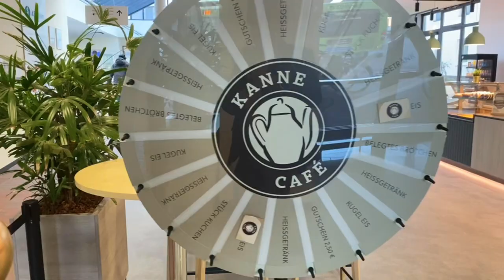Neueröffnung: Die Cafeteria der Harzklinik ist zurück! | Asklepios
Nach umfangreichen Umbau- und Modernisierungsarbeiten wurde die Cafeteria der Asklepios Harzklinik Goslar nun offiziell im neuen Gewand wiedereröffnet! Dieses Gemeinschaftsprojekt von Asklepios Harzkliniken und Kanne Café wurde am Mittwoch feierlich mit einem symbolischen Banddurchschnitt durch Geschäftsführerin Daniela Kautz von Kanne Café, ihren Head of Operations Felix Müller und Dennis Figlus, Geschäftsführer der Harzkliniken, eingeweiht. In unserem Video-Podcast erfahren Sie, warum Kantinen so wichtig sind und welche Angebote nun zur Verfügung stehen.

Die kulinarische Auswahl lässt kaum Wünsche offen: von warmen Mittagsgerichten über herzhafte Snacks bis hin zu köstlichen süßen Leckereien und feinsten Kaffeespezialitäten. Dirk Schellmann, Vertriebsleiter der Kanne Café GmbH, betont: 'Wir hoffen, dass für jeden Geschmack etwas dabei ist. Dennis Figlus, Geschäftsführer der Asklepios Harzkliniken, fügt hinzu: 'Wir freuen uns sehr, dass wir nun endlich wieder eine Cafeteria anbieten können. Adelheid May, Regionalgeschäftsführerin der Asklepios Region Harz, hebt hervor: 'Das ist wunderbar für unsere Patient, Besucher, Mitarbeitende und auch für unsere Nachbarn.

Kanne Café ist Marktführer im Planen, Investieren, Bauen und Betreiben von Krankenhauscafeterien und versorgt das gesamte Personal sowie die Patient und Besucher. Aktuell betreibt Kanne Café 38 Standorte mit rund 120 Mitarbeitenden und verkauft jährlich etwa 1,65 Millionen Kaffees. Die Hauptverwaltung befindet sich in Eschborn. Kanne wurde 1996 von Hermann Kanne gegründet und 2017 an die Compass Group Deutschland verkauft.